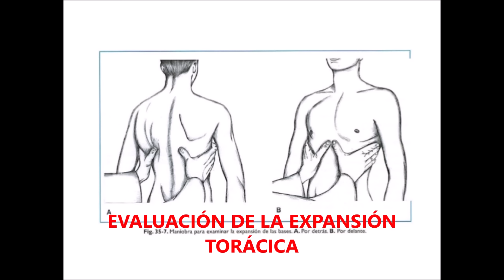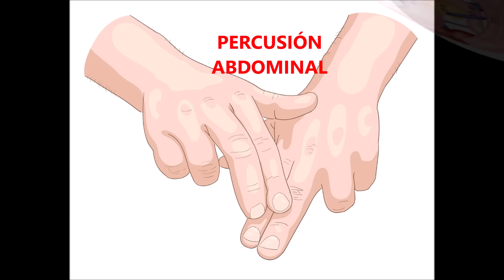EXAMEN PRÁCTICO | NIÑOS | SEMIOLOGÍA I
Universidad San Carlos de Guatemala
Facultad de Ciencias Médicas
Semiología I